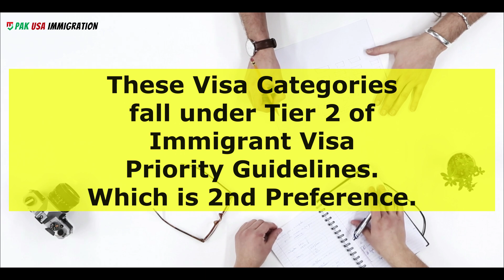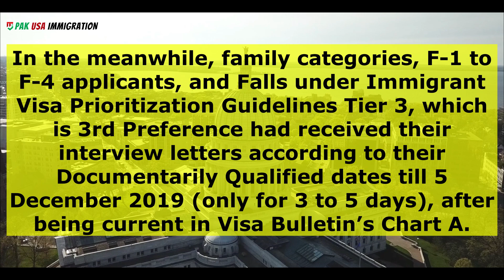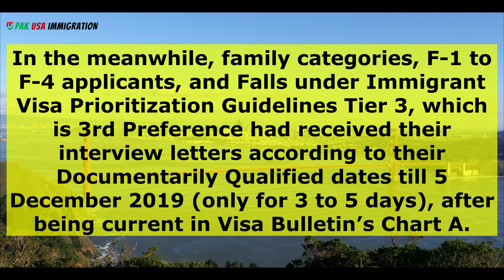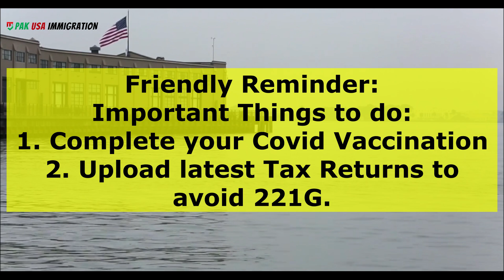New Interview Letters Update | When will you get your Interview? US Embassy Visa Schedule 2021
New Interview Letters Update | When will you get your Interview? US Embassy Visa Schedule 2021- Who is getting Interview Letters in August 2021 from US Embassy?
New Interview Letters for IR-1 & CR-1, IR-2, IR-3, IR-5.

Today, Islamabad Embassy started issuing new Interview letters for Immediate Relative Categories such as IR-1 and CR-1 for Documentarily Qualified people from 23 September till 16 October 2020.

US Embassy Islamabad, US Embassy Pakistan, Interview letters for family categories, IR1 Interview letter, CR1 Interview Letter, New Interview letters,
US Immigration Urdu, Pak USA Immigration,

us immigration urdu, us immigration news in Urdu, Pak USA Immigration,

Pak US Immigration, future visa interview, US Visa Interview update,
US Visa Interview Letter,

New Interview Letters,
Interview Letter,
Who is getting Interview Letter?

Gratitude:
I am Thankful for Youtube because of it, I can work freely and provide you the real News and updates about US Immigration.